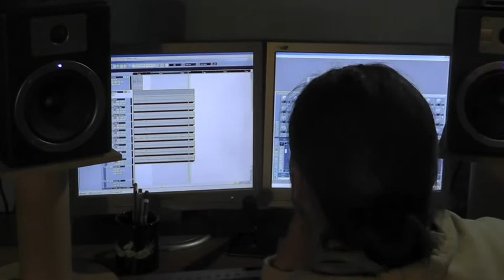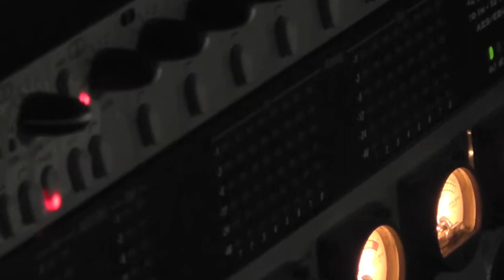Kingcrow - In Crescendo - Drums sound check